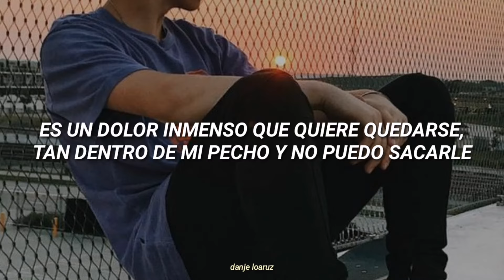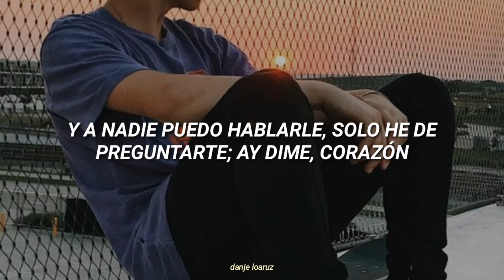Amaury Gutiérrez | Dime corazón - Letra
Ay dime, corazón quién puede rescatarme, si la esperanza se hace irrecuperable... 🥀